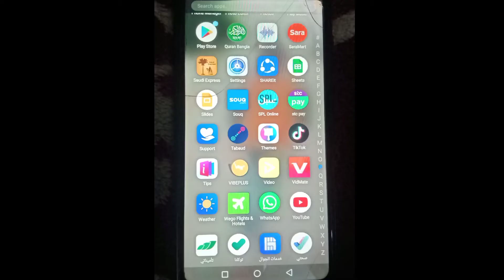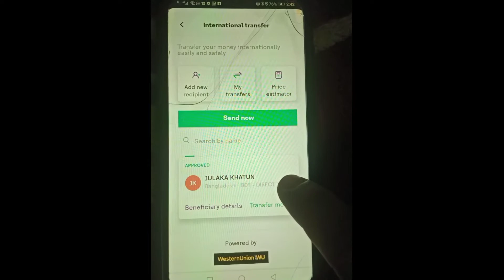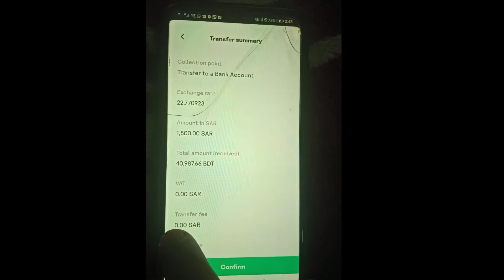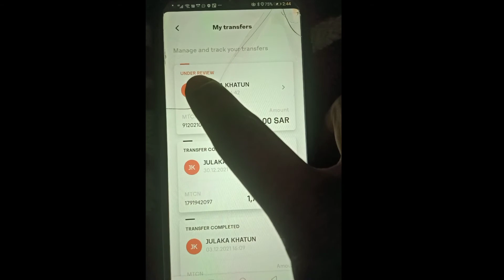STC pay free international transfer in 2022 || STC pay international bank transfer free 2022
हेलो फ्रेंड मेरा नाम है ईमरान और आज इस वीडियो में यह बताया गया है कि (  stc pay free international money transfer 2022 ) तो प्लीज वीडियो पूरा देखें वीडियो पसंद आए तो लाइक करें कमेंट करें चैनल को सब्सक्राइब करें वीडियो देखने के लिए शुक्रिया

about video

Hello friend my name is Imran and today in this video it has been told that (  stc pay free money transfer international  ) so please watch the full video if you like the video please like comment subscribe the channel thanks for watching the video

stc pay se free me paise kaise transfer kare 2022
stc pay se free me paise kaise transfer kare
stcpay international money transfer free 2022
stc pay free international transfer
stc pay local bank transfer
stc
al rajhi atm card blocked
stc balance check
stc pay international bank transfer
stcpay
urpay alrajhi